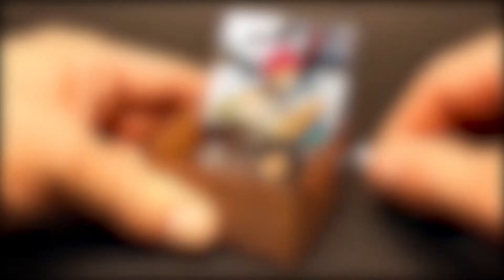Thundercats | Music box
"ThunderCats" follows the adventures of a group of catlike humanoid aliens from the planet Thundera. When the dying planet meets its end, the group, known as the ThunderCats, is forced to flee its homeland. While leaving in their Thunderfleet, the ThunderCats are attacked by the Mutants of Plun-Darr, who attack most of their starships. The damage means they cannot reach their intended destination, so they end up on Third Earth. The ThunderCats become friendly with the natives of Third Earth, who help the cats when the Mutants find out where they are and attack again.

Thundercats | Hand Crafted Music Chest

Each Music Chest is meticulously crafted by hand from the highest quality Birch wood and steel we could find.

We crafted the first Music Chests music boxes in our home garage just for our family and friends. They loved it so much, that we had to share that same enthusiasm with the rest of the world. Since then we have been able to serve our customers with the songs they want while never sacrificing our superior quality. Just like our very first box, each music box is still made with the same amount of love and attention to detail that we started with from the very beginning.